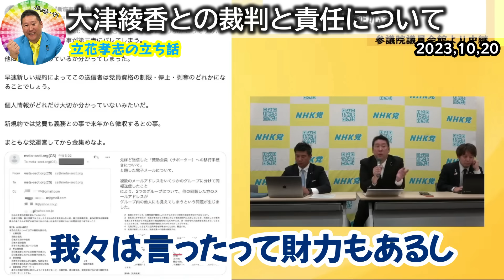【立花孝志】大津綾香を擁護する立花アンチが生配信で墓穴を掘るw裁判でも負け、財産差し押さえされるアンチが痛すぎる【NHK党 黒川敦彦】2023,10,20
0:00 大津綾香を擁護する立花アンチの反論が面白い
2:55 大津綾香を党首ではないと認めてしまうw
3:19 調子に乗って裁判で不利になる証拠を残すアンチw
5:48 調子に乗ってる奴らは法的に徹底的にやる
6:37 大津綾香との裁判と責任について
10:04 立花アンチの負け惜しみが子供過ぎるｗ